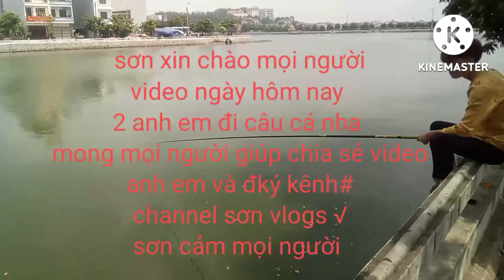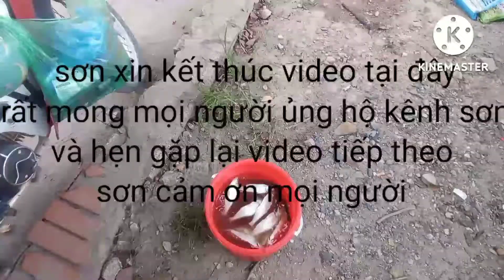lại một buổi câu cá..ae đã gần nửa kg rồi 😄😄😄/sơnvùngcao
sơnvùngcao -chia sẻ cuộc sống hàng ngày
mong được mọi người ủng hộ kênh để đón xem video mới về công việc hàng ngày, cảm ơn mọi người xem và đký nhé